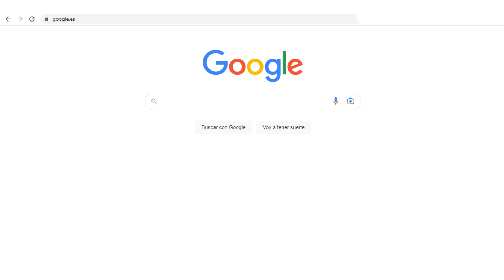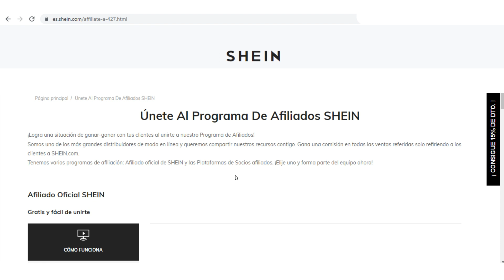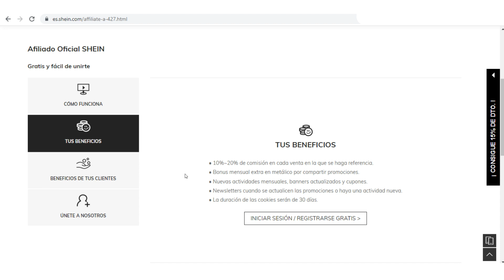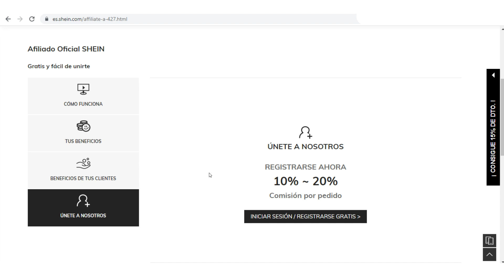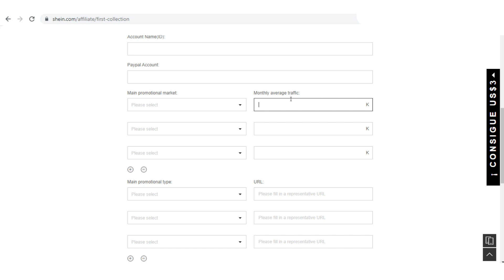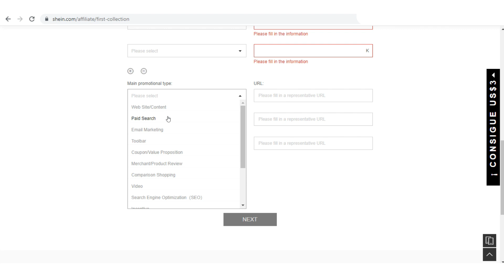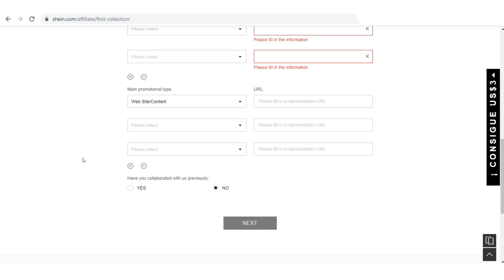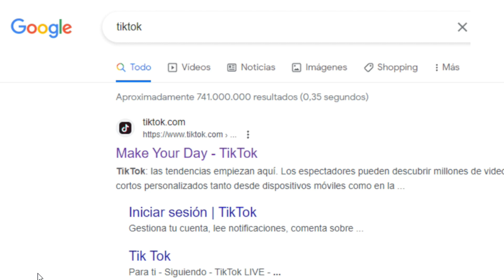🤑 Cómo GANAR DINERO CON SHEIN GRATIS ($50 CADA DÍA!!) 🤑 Cómo Ganar Dinero en Shein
🤑 Cómo GANAR DINERO CON SHEIN GRATIS ($50 CADA DÍA!!) 🤑 Cómo Ganar Dinero en Shein. Como ganar dinero con Shein gratis, como ganar dinero en Shein, y ganar dinero para Shein. Si te preguntas como puedo ganar dinero en Shein, en este video te enseño paso a paso como ganar hasta $50 dolares al dia con Shein y su metodo de Shein afiliados, Programa de afiliados de Shein. Enseño como ganar dinero dinero en Shein 2023, como vender en Shein y colaborar con Shein, para ganar dinero rapido y gratis, desde 50€ hasta 100€ con Shein.

🎧 MÚSICA UTILIZADA EN EL VIDEO:
Ninguna.